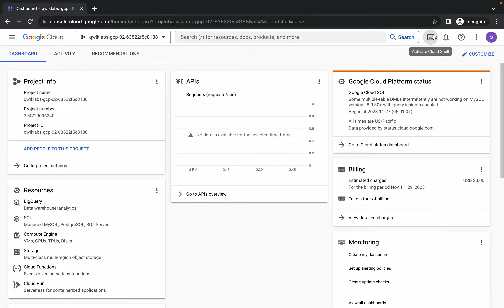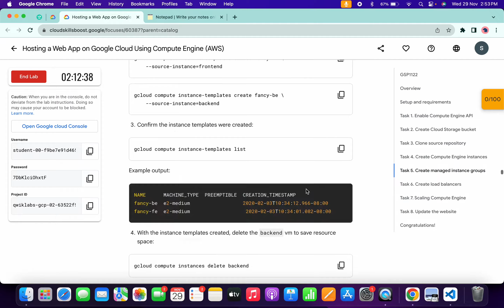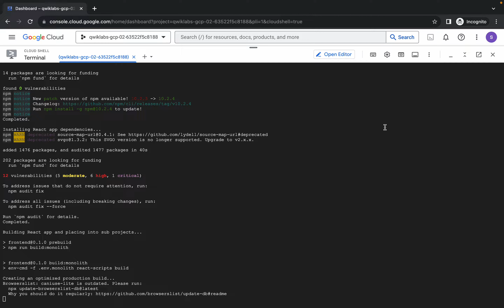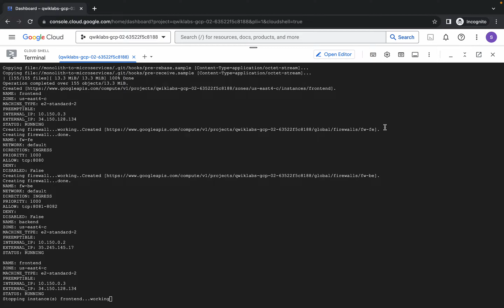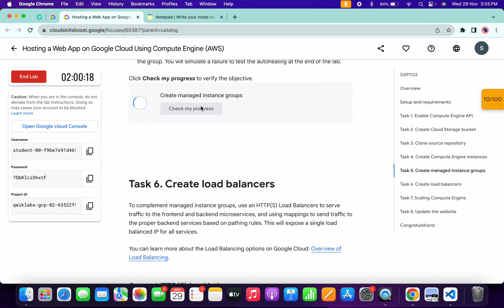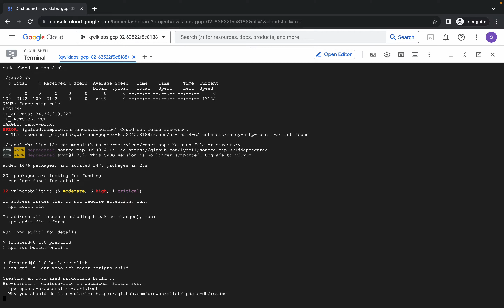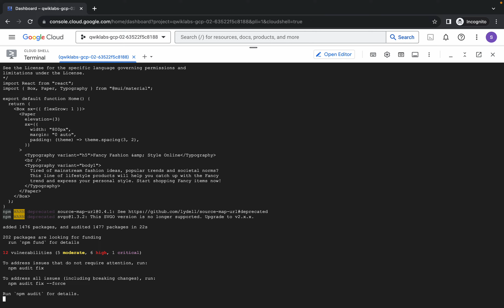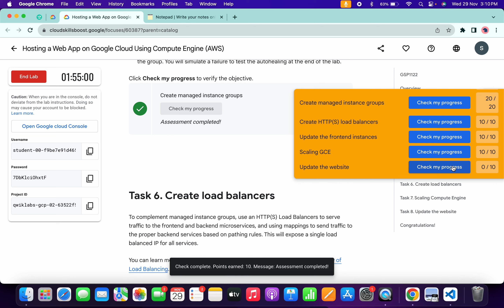Hosting a Web App on Google Cloud Using Compute Engine (AWS) qwiklabs GSP1122 [With Explanation🗣️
export ZONE=

sudo chmod +x task1.sh

./task1.sh

sudo chmod +x task2.sh

./task2.sh